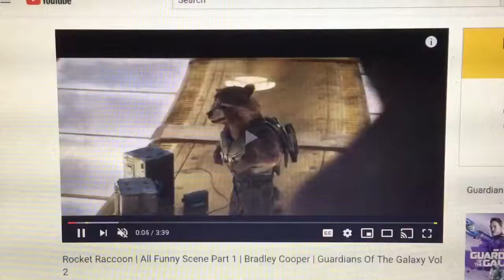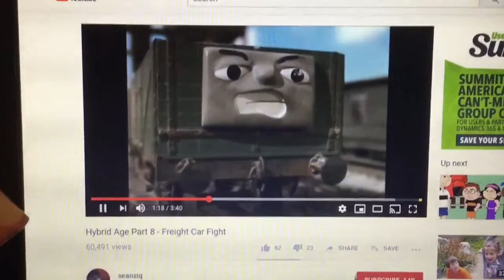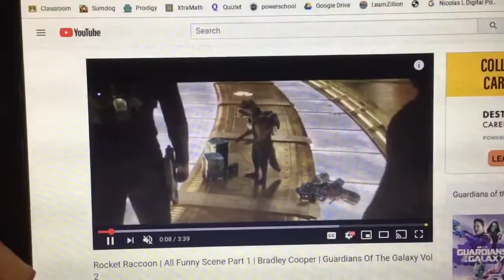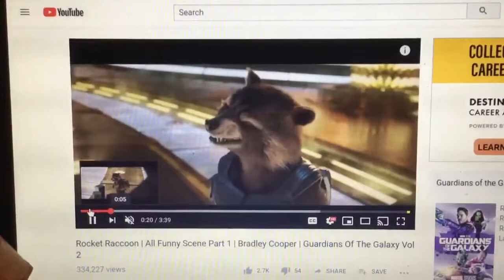Galaxy Age Part 8 - Pony Fight